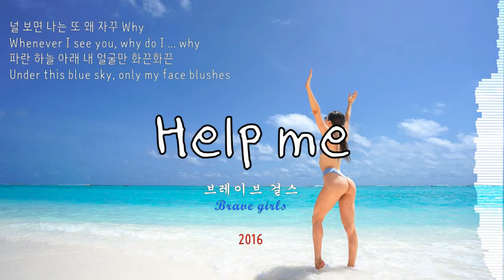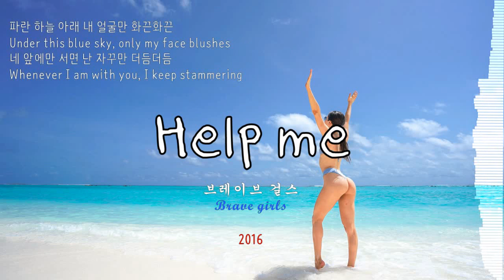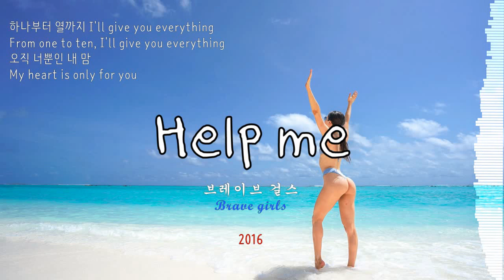Help me - 브레이브 걸스(Brave girls) Kor-Eng sub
유진(YuJin), 혜란(HyeRan), 민영(MinYeong), 유정(YuJeong), 은지(EunJi), 유나(YuNa), 하윤(HaYun)
2016

작사: 차쿤
작곡: 차쿤, 투챔프
2016
Lyricist: Chakun
Composers: Chakun, 2CHAMP

사진(photo): Asad Photo Maldives, Pexels
글꼴(fonts): 나눔손글씨다행체, 나눔바른펜, HY궁서, Script MT Bold